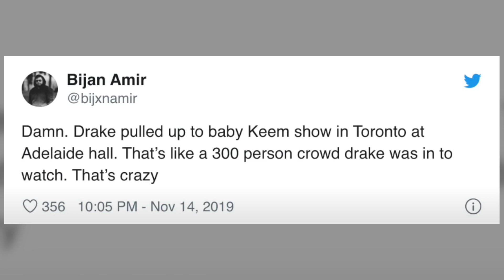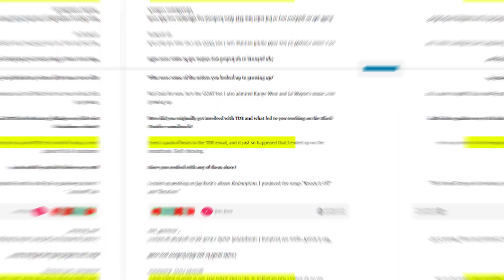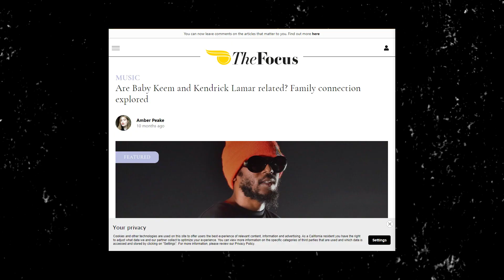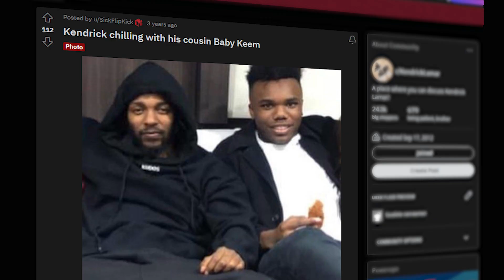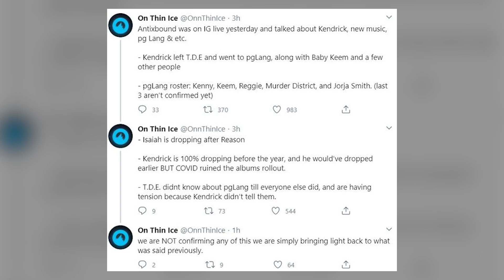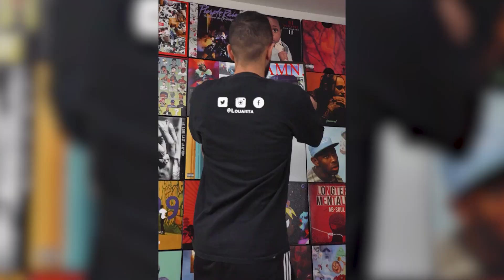The Suspicious Rise of Baby Keem...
Baby Keem is an amazing rapper with a very interesting come up. Before his popular hit singles such as Orange Soda, Gang Activities, Hooligans, and Family Ties, many were under the impression that he was simply this underground artist who was starting create some buzz off of a few albums. The strange thing is that he got recogonzied really fast - gaining early recognition from Drake, Tyler the Creator, Travis Scott and many more. Things began to make sense when people did some digging and found out his cousin was none other than Mr. Kendrick Lamar. A few interviews don't match his later ones. In one interview iwth Pigeons and Planes - he tried to make it seem as if he got connected with TDE by simply sending them some beats to their emai;l. Where as in another interview, he claimed to have the gotten the connection thru Kendrick Lamar taking interest into his music and wanting to, quote, "Show everyone in the studio". Nonethelss, it was a succesful journey, as Baby Keem was much more respected since his foundation was already built by the time people figured it out. Kendrick Lamar is becoming a great leader, and making use of his skillsets to bring other great artists like, Baby Keem, to the spotlight they derserve.

Comment your thoughts on Baby Keem, and what got you into his music.